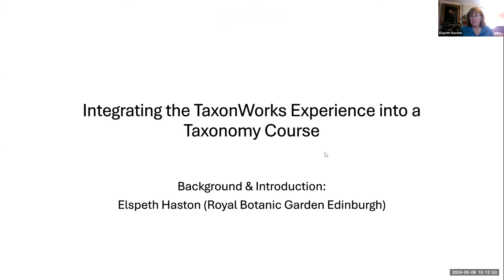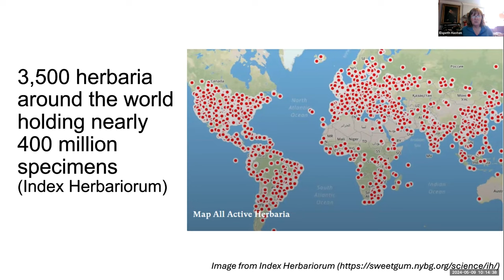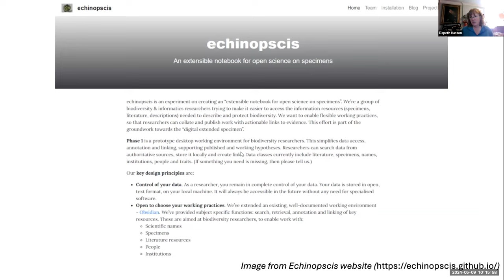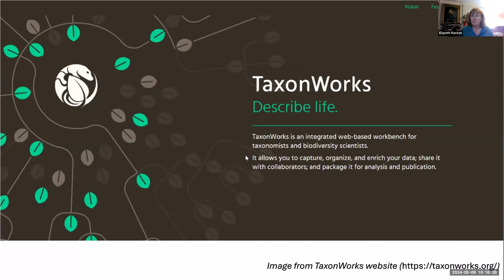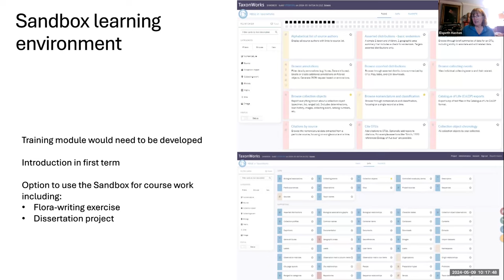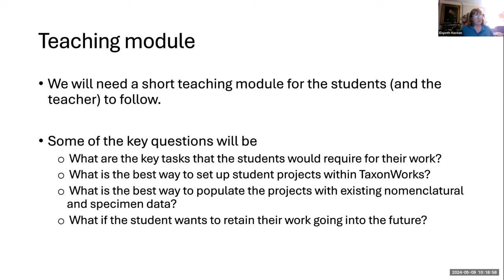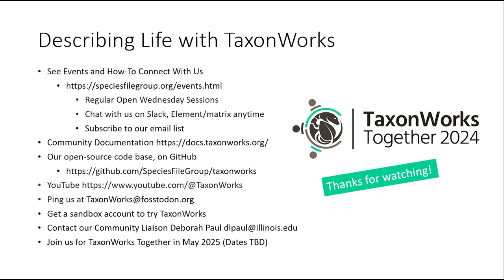Integrating the TaxonWorks Experience Into a Taxonomy Course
Guest panelist Elspeth Haston, Deputy Herbarium Curator, Royal Botanic Garden Edinburgh, joins us to share her ideas for integrating TaxonWorks as a resource and experience for students taking taxonomy courses. With us, you'll have the opportunity to share your insights for how this might work. This fits directly into our TW vision and mission to include the community in the building of tools that support taxonomy and offer features and functions as needed by those doing the work. Each new generation of taxonomists is faced with an increasing number of species to define, document and identify. There is also a rapidly increasing number of specimens to examine and identify. Effective tools are essential for researchers to carry out the level of work required to ensure that the world’s biodiversity is understood and conserved. Critically, these need to be readily accessible to students to ensure that they are learning and using the state-of-the-art techniques and tools from the start to the end of their career. This session will discuss the role of TaxonWorks in education programmes and how we can provide access and training to new generations of taxonomy students.